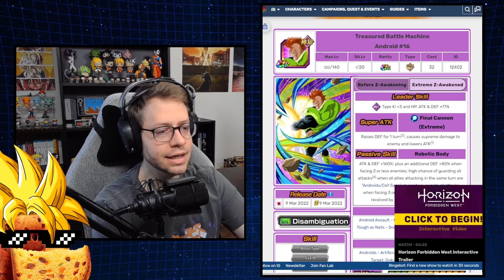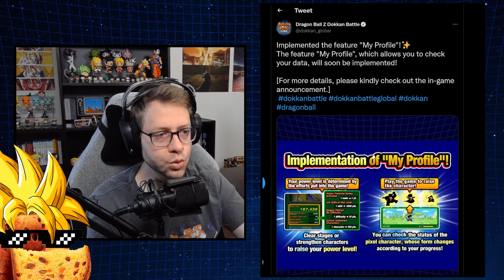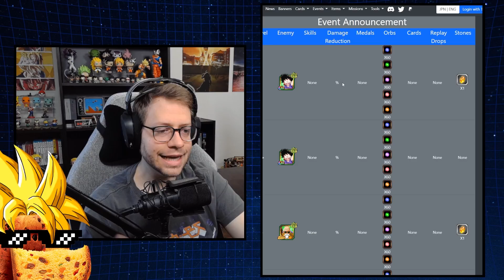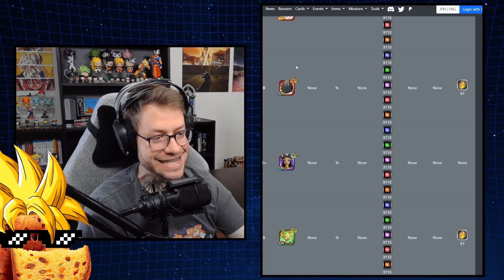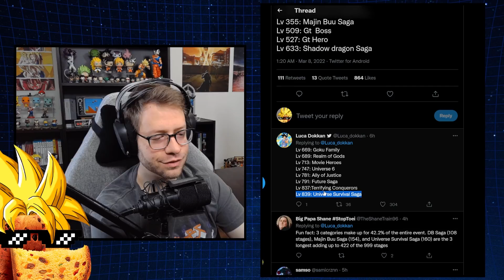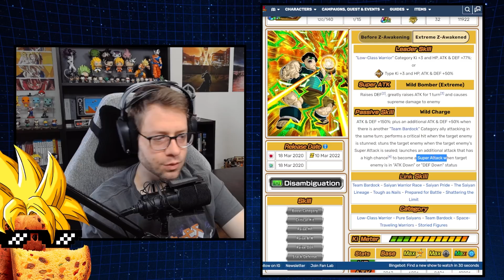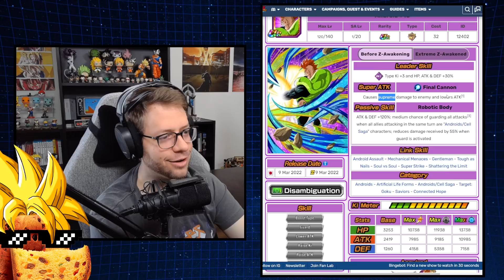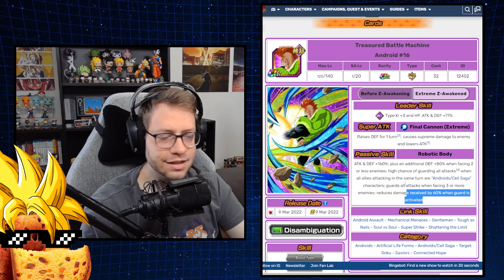277 DRAGON STONES??? ESTE É O MAIOR EVENTO DO DOKKAN! | Dragon Ball Z Dokkan Battle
Tudo o que você precisa saber sobre o novo evento Special Extreme Z Battle Dokkan All-Star, com 999 diferentes fases e um total de 277 Dragon Stones de prêmio em Dragon Ball Z Dokkan Battle.